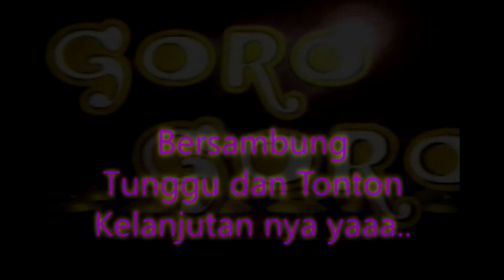Pemilu versi Goro Goro Bukan Pemilihan Umum tapi Lucu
pemilihan Kadal Kadalan,,, selamat tertawa yaa

Terimakasih dukung terus maju Negeriku